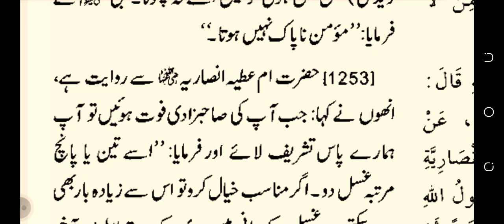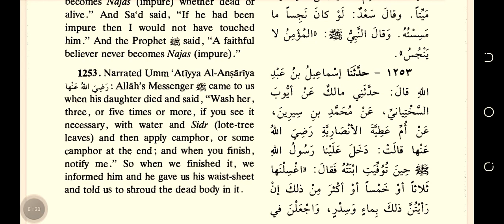mayyat ko beri. lote. ke patton ke Pani se ghusal karana SAHIH bukhari hadees number 1253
Mayat ko Bari ke Pani se bhojan karana SAHIH bukhari hadees number 1253